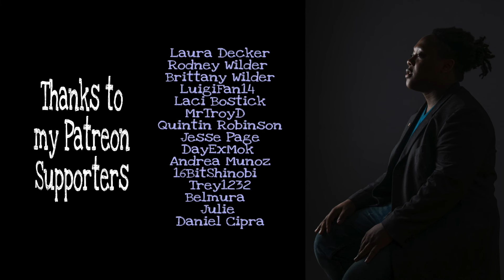Erwin Rap | Your Dream Isn't Always Yours | Kadesh Flow [ Attack on Titan ]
All social media platforms: @kadeshflow

Lyrics & Performance: Kadesh Flow
Instrumental: Kadesh Flow
Mixing: Kadesh Flow
Mastering: Kadesh Flow

AMV: Kadesh Flow

Erwin looms over the entirety of season 4, despite how season 3 ended. His brilliance and forethought and selflessness are just next level. One of the best motivators I've ever seen in a show, anime or otherwise.

Erwin Smith (エルヴィン・スミス Eruvin Sumisu?) was the 13th commander (団長 Danchō?) of the Survey Corps. Discerning, intelligent, and widely respected, Erwin was an able commander. While he cared deeply for his men, he did not hesitate to sacrifice them for the good and prosperity of mankind, and his men proved more than willing to stake their lives at his order. During Erwin's career he developed the Long-Distance Enemy Scouting Formation, and due to uncertainty about his future, he later named Hange Zoë as his successor